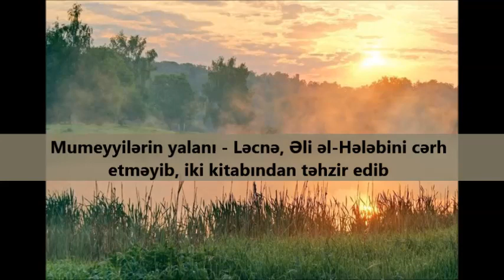Yaşar Süleymanlı - Mumeyyilərin yalanı - Ləcnə, Əli əl-Hələbini cərh etməyib, iki kitabından təhzir